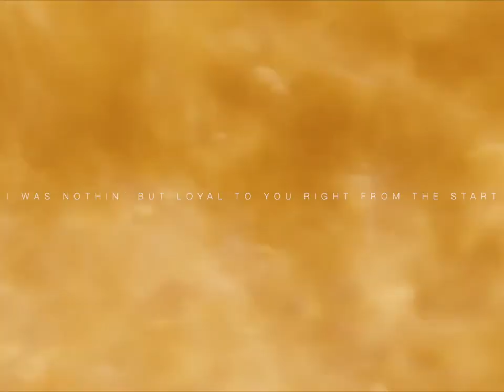善 || The Superior Man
Visual 1: Zack Snyder's Justice League
Visual 2: Batman v Superman
Visual 3: Man of Steel
Music: KSI - Down Like That ft Rick Ross Lil Baby SX